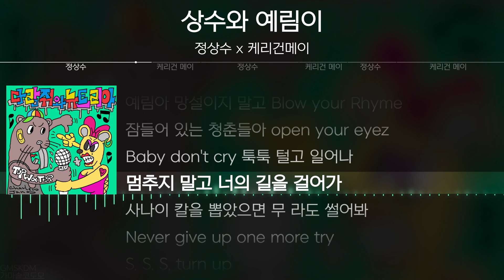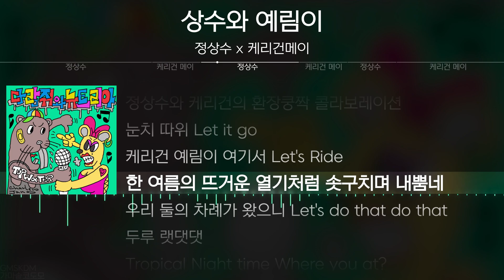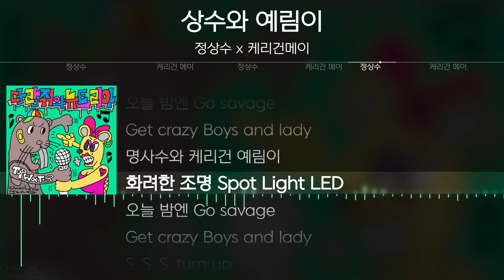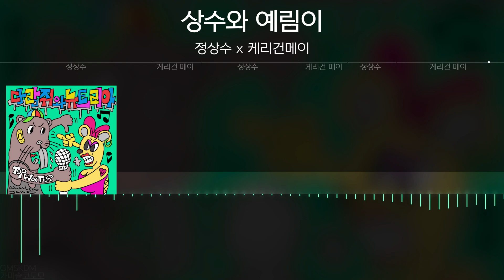정상수 x 케리건메이 - 상수와 예림이 [ Lyrics / 가사 ]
* 해당 영상은 음원 제공받아 제작되었습니다.

|     link     |
|    Title    | 상수와 예림이
|   Artist   | 정상수 x 케리건메이
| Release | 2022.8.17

[앨범소개]

소아 환우를 돕기 위해 정상수와 케리건 메이가 손을 잡았다!
정상수 인생 최초 여성 래퍼와의 콜라보!
이번 앨범 [다람쥐와 뉴트리아]는 단순한 음악 활동을 넘어
음원 수익의 일부를 MetaCare Dr.Peng NFT 프로젝트를 통해 소아 환우 돕기 기금으로 기부합니다.
그들이 만들어 내는 가슴 웅장해지는 사운드와 스토리, 지금 바로 만나보세요.

제목 : 상수와 예림이
작사 : 정상수, 케리건 메이
작곡 : 래피, BUYER
편곡 : 래피

[Credit]
Executive Producer : @MetaCare Dr.Peng
Produced by : 리기park @ 리기사운드
Director : 리기park
Promotion Director : @리기사운드
Media Planner : @리기사운드
Composed by : 래피, BUYER
Lyrics by : 정상수, 케리건메이
Arranged by : 래피, BUYER
Vocal by : 정상수, 케리건메이
Chorus by : 정상수, 케리건메이
Midi Programming by : 래피, BUYER
Recorded by : MC한새 @ Medicine Music Studio
Mixed by : MC한새 @ Medicine Music Studio
Mastered by : MC한새 @ Medicine Music Studio
Artwork by : Charles Jang
기획사 : MetaCare Dr.Peng, Wicked Leopard Club, The Great Partners

✔ Timeline
0:00 - 정상수
0:56 - 케리건메이
1:14 - 정상수
1:50 - 케리건메이
2:09 - 정상수
2:27 - 케리건메이